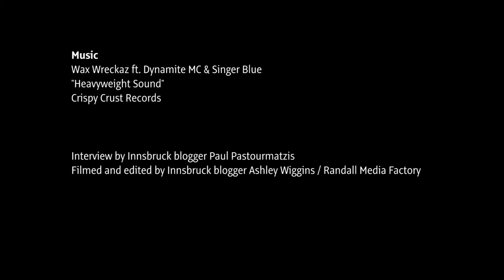Air + Style 2017 - CARLOS GERBER- Interview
Das Opel Air + Style Festival Innsbruck erobert eine neue Location, und zwar die Außenfläche der Olympiaworld Innsbruck, wo eine 41 Meter hohe Rampe unter frei-em Himmel gebaut wird. Die Zuseher erleben die atemberaubenden Sprünge der 24 Weltklasse-Snowboarder hautnah und noch spektakulärer als bisher.

Seit mehr als zwei Jahrzehnten trifft sich die internationale Snowboard-Elite jährlich beim Air+Style in Innsbruck. Das Musik- & Sport Festival ist ein Fixpunkt jeder Wintersaison und sorgt für zwei Tage voll mit Action, Sport und Musik.

✖ Über Innsbruck
Willkommen in Innsbruck! Entdecke die Sehenswürdigkeiten und Attraktion der Alpenhauptsadt und genieße das alpin-urbane Flair an einem Ort, wo Stadtleben auf Alpenidylle trifft und die Stadt mit der Natur verschmilzt. Stadterlebnisse und Bergbegegnungen. Gipfelgefühle und Gänsehautmomente. Kulturschätze und Naturwunder. Innsbruck fasziniert als die Hauptstadt der Alpen mit einzigartigem Erlebnisreichtum zwischen 574 und 2.350 Metern Seehöhe. Alpin-urban, sportiv, dynamisch, weltoffen und zugleich markant, stark und traditionsverbunden ist Innsbruck eine Stadt mit außergewöhnlicher Anziehungskraft.

Klein, fein und der Schlüssel zu erstklassigen Erlebnissen: Mit der Innsbruck Card und ihren vielen kostenlosen Leistungen und attraktiven Vergünstigungen wird das alpin-urbane Entdecken in Innsbruck und seinen Feriendörfern faszinierend. Mit nur einem Ticket genießt du Stadtflair, Landluft und Gipfelgefühl.